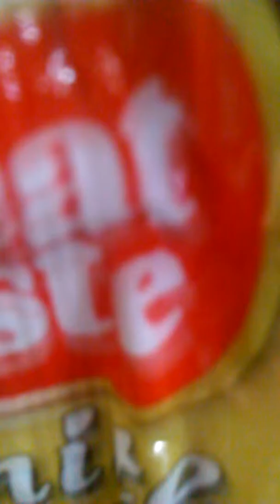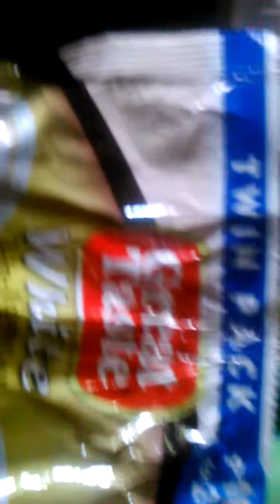commercial of great taste white 3 in 1 coffee mix nelson tuazon